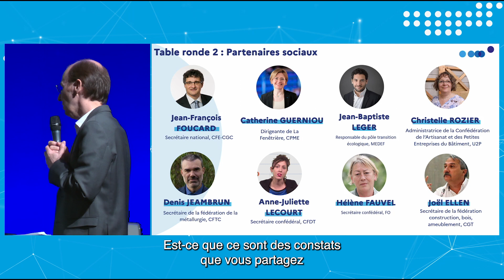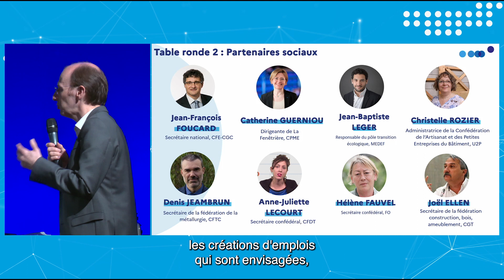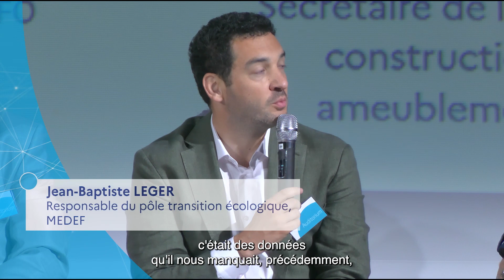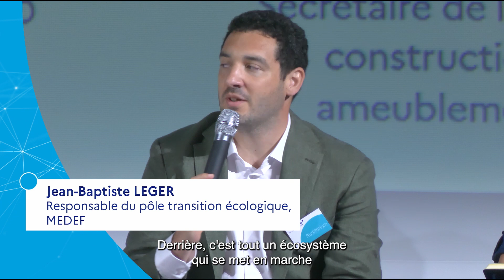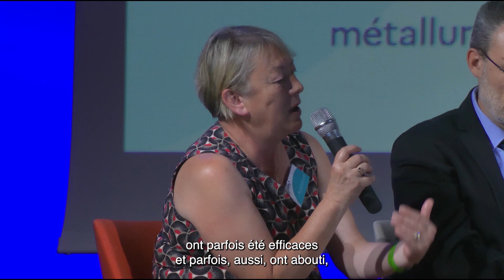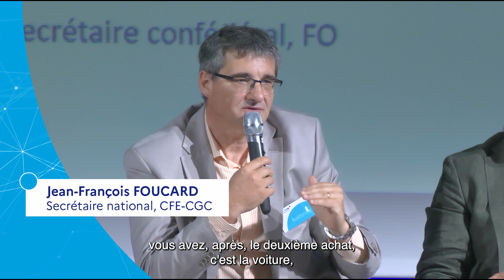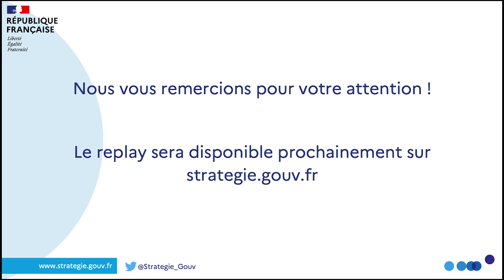2e conférence annuelle des métiers et compétences | Table ronde avec les partenaires sociaux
Dans le prolongement de la première conférence annuelle des métiers et des compétences qui s'était tenue en mars 2022, France Stratégie organisait la deuxième édition en juillet 2023, consacrée cette fois aux enjeux emplois de la transition écologique.

Intervenants de la table ronde des partenaires sociaux :
Jean-François FOUCARD, secrétaire national, en charge du secteur parcours pro, CFE-CGC
Catherine GUERNIOU, dirigeante de La Fenêtrière, ​CPME
Jean-Baptiste LEGER, responsable du pôle transition écologique, MEDEF
Christelle ROZIER, administratrice de la Confédération de l’Artisanat et des Petites Entreprises du Bâtiment, U2P
Denis JEAMBRUN, secrétaire de la fédération de la métallurgie, CFTC
Anne-Juliette LECOURT, secrétaire confédérale, CFDT
Hélène FAUVEL, secrétaire confédérale, en charge de l’économie, FO
Joël ELLEN, secrétaire de la fédération construction, bois, ameublement, en charge de l'emploi et de la formation professionnelle, CGT